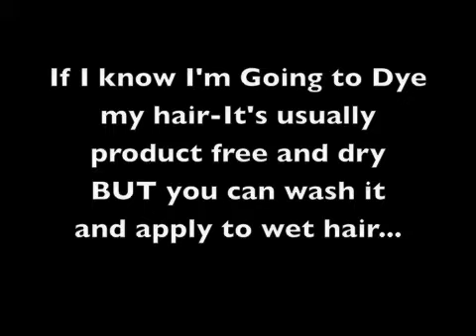Hair Coloring Tips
døηŧ føяgєŧ ŧø รubรcяibє!
Dying/coloring your hair at home, watch this video first!